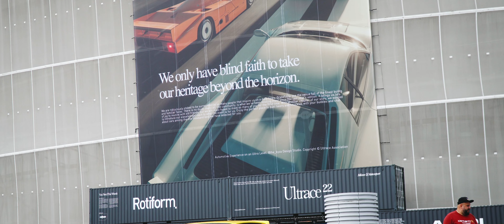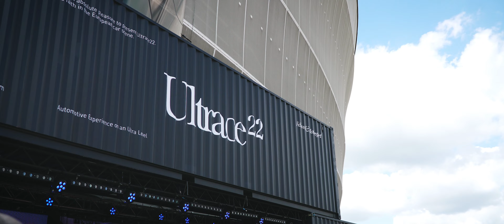Ultrace 2022 - Aftermovie | LRDXKNOWS 4K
The biggest and best tuning event in Europe - Ultrace.
I would like to introduce you to a film that I had the opportunity to record at this event. This is my first video at such a large event. I hope there will be more. Nice watch! If you liked it, leave a follow.